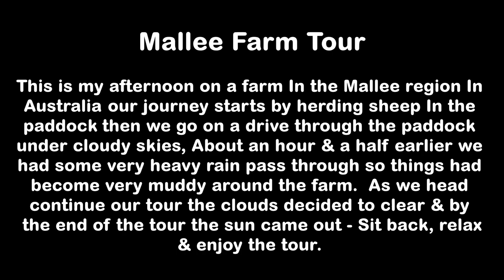Mallee Weather WAtch TV - Mallee Farm Tour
This is a tour of a farm In the Mallee this was In the middle of winter & after a heavy downpour of rain & we start by herding sheep In the paddock & from their take a tour.